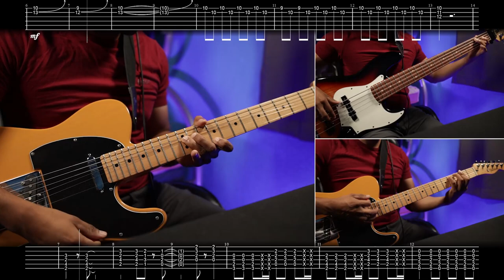[🎼TABS] the peggies / Centimeter (センチメートル) | Kanojo, Okarishimasu OP Guitar Bass Cover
🎸 My gear:
- Jazz Bass Player Series 2021
- FL Studio, Helix Native and Neural DSP (Archetype Plini, Tim Henson and Cory Wong)